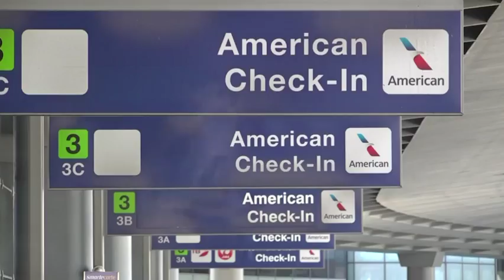More than 4,000 Chicago flights canceled this week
(31 Jan 2019) Passengers flying in and out of Chicago are having a rough time with more than 4,000 flight cancellations since Tuesday amid the deep freeze that brought record cold temperatures. One passenger at O'Hare International Airport called it 'frustrating.' (Jan. 31)